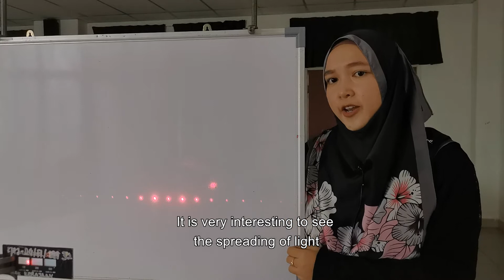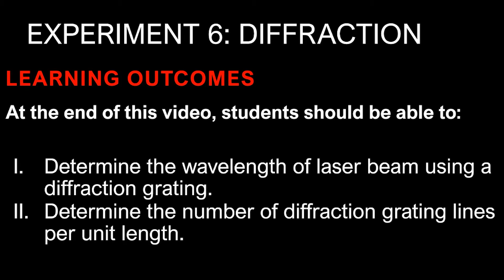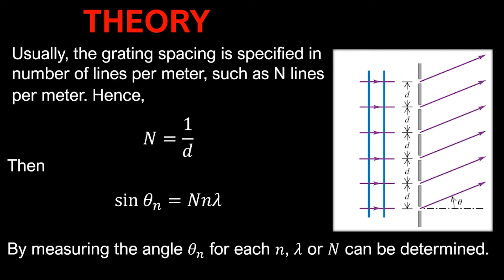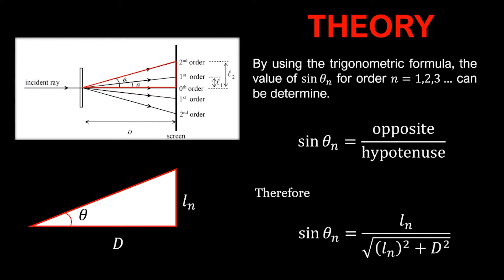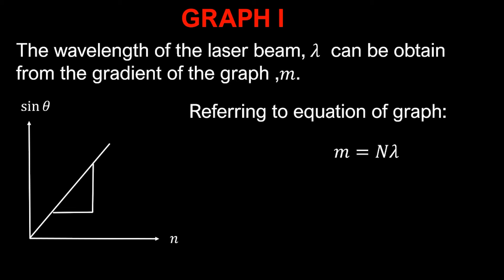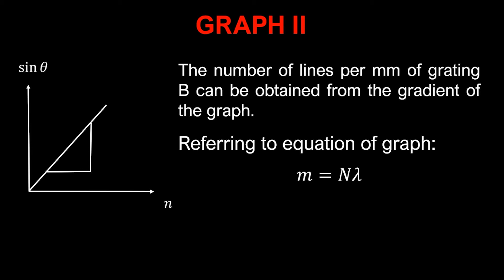Experiment 6 : Diffraction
Theoretical Value:
1) Wavelength: 650 nm

2) Number of line per unit length: 300 lines per mm